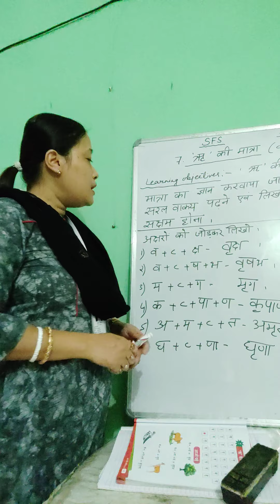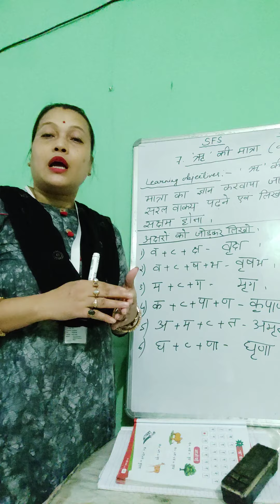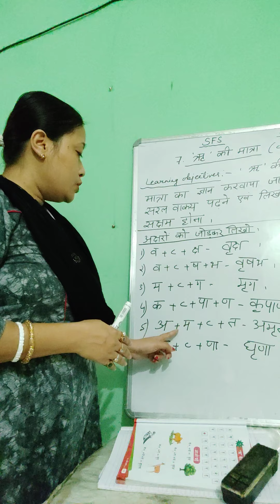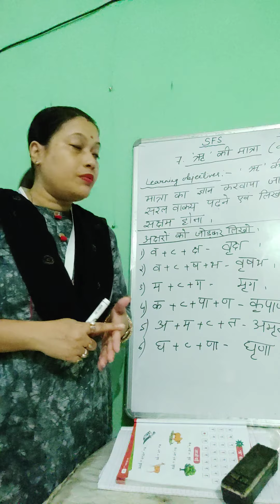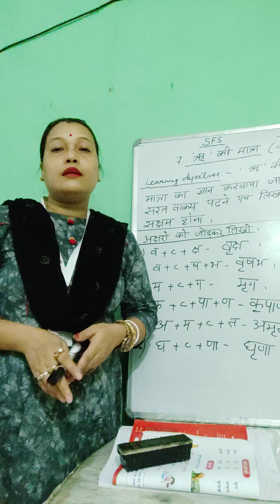L - 7 Ree ki Matraa. Class 2(C) 19Aug2020@SFSNARENGI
Matraa